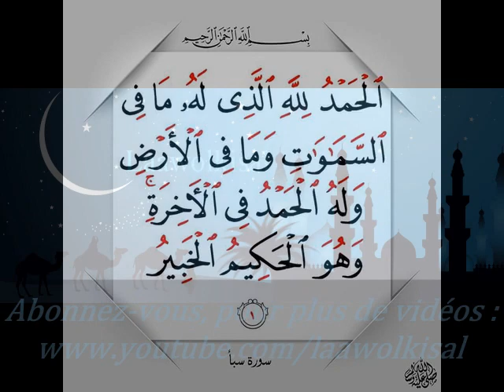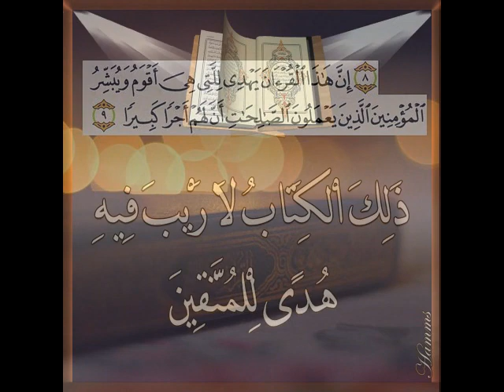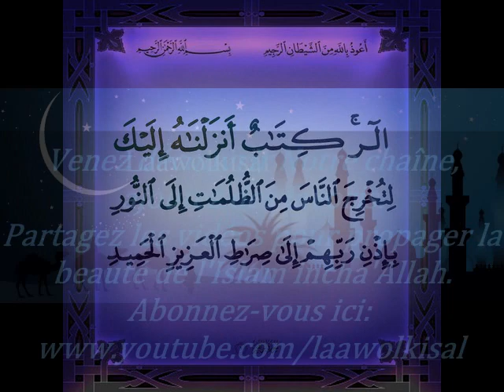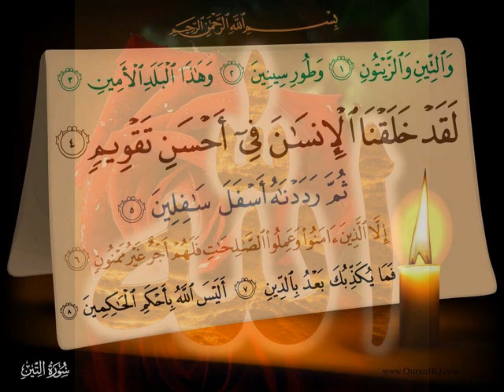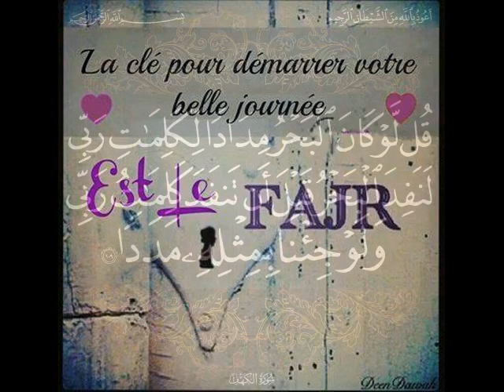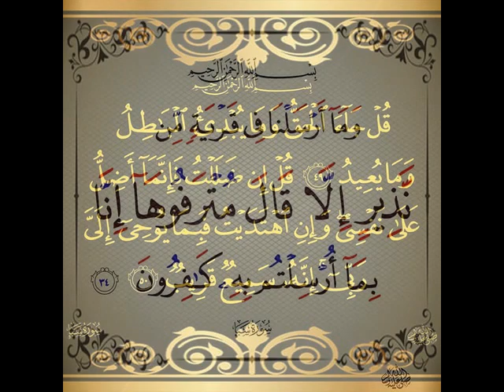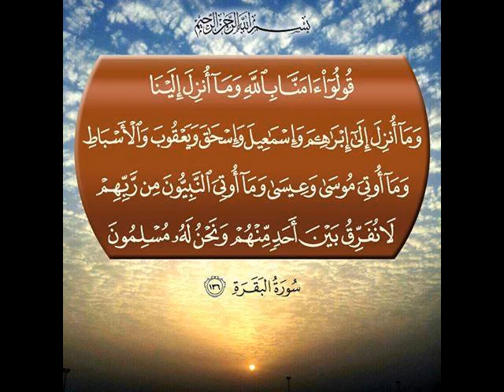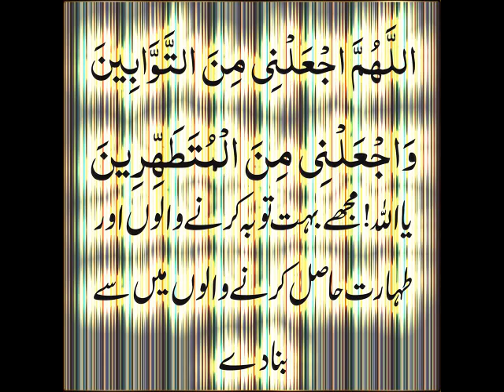Alahajji Ousmane (Bruxelles) : Les signes d'une bonne fin P 2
Rejoignez-nous sur Facebook :
Intervenant : Alahajji Ousmane (Bruxelles)
Thème : Questions & Réponses
Le 20/11/2015
Incha'Allah.